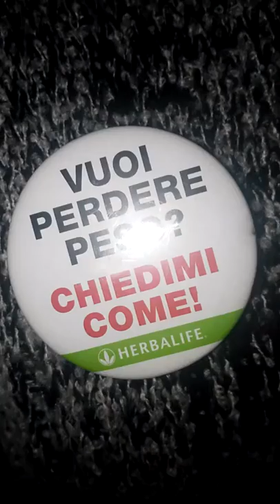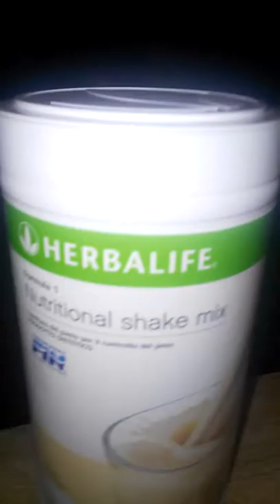Breakfast for fat burning and energy all day